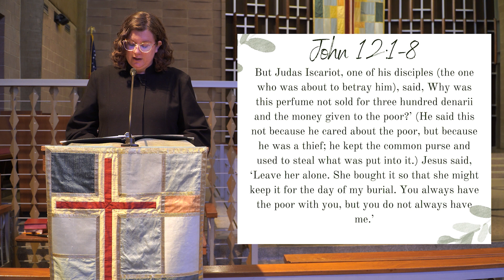Lent Part 5 | Rev. Kris Tate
Glendale First United Methodist Church in Southern California invites you to worship with us through a discussion on the pending end of Lent season and what it means to be a follower of Christ.

Senior Minister: Rev. Kris Tate
Associate Minister: Rev. Stephanie Rice
Videographer/Editor: Teonna Glispy